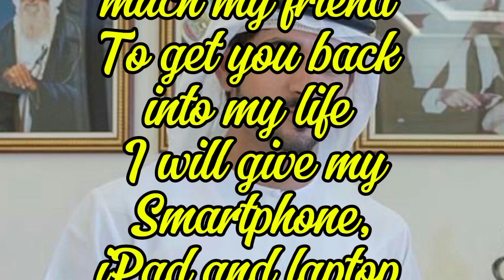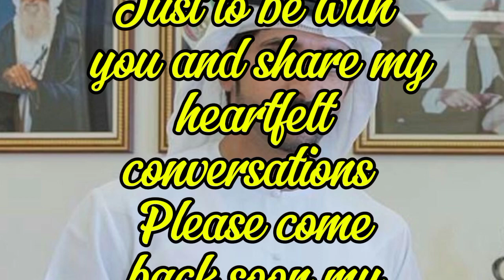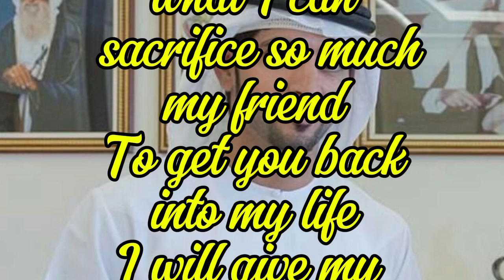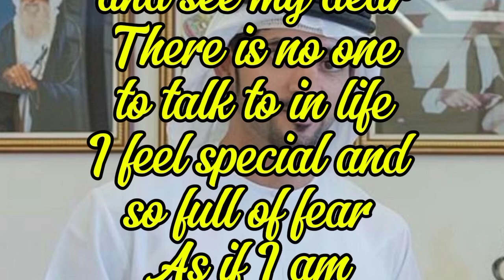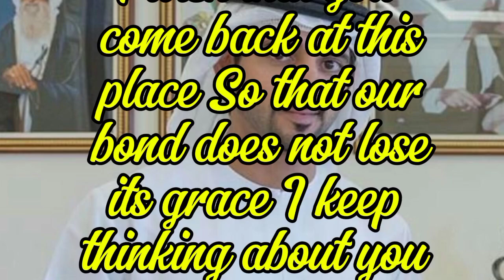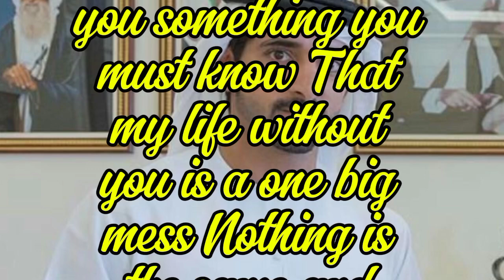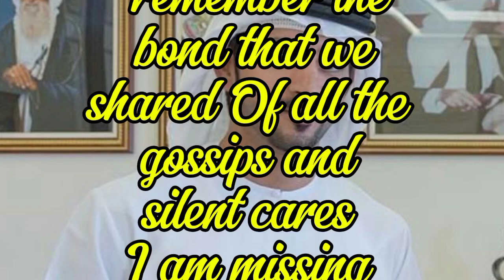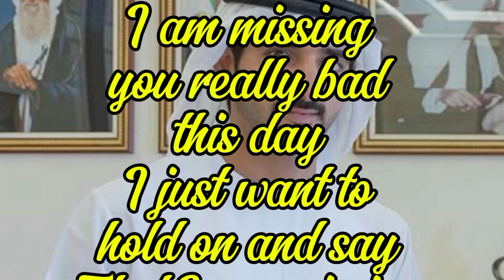poems | fazza | fazza prince of dubai | fazza song | fazza wife | fazza wedding nasheed | fazza hamd